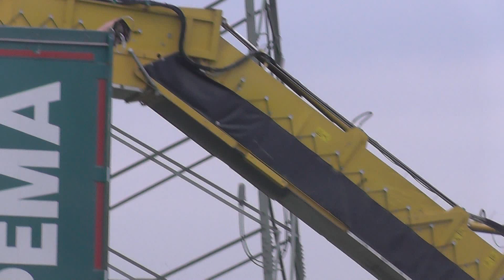Maishäckseln 2015 mit Ropa Nawaro-Bunker-Überlademaus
Ich habe dieses Video mit dem Video-Editor von YouTube erstellt. Ein Video von TreckerMarc . Beim häckseln v. Mais für eine BGA ist ein Claas Jaguar 960 mit Claas Orbis 900 Schneidwerk richtig in Aktion u. fertigt 2. Abfuhrgespanne ( Fendt Vario 716 u. 820 mit jeweils Kaweco Radium 50 Häckselwagen ) mit dem gehäckselten Mais ab u. die den dann zum Feldrand zur Ropa Nawaro-Bunker-Überlademaus bringen u. die dann auf 5. LKW-Gespanne mit Schubbodenaufliegern den Mais überlädt .